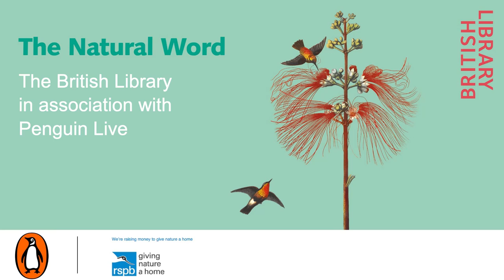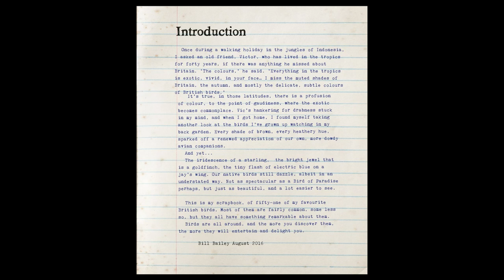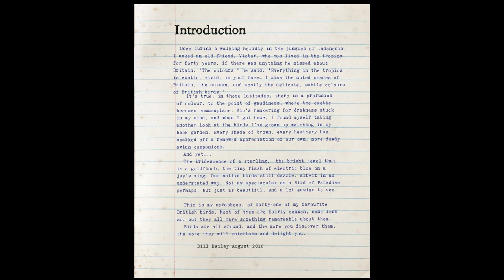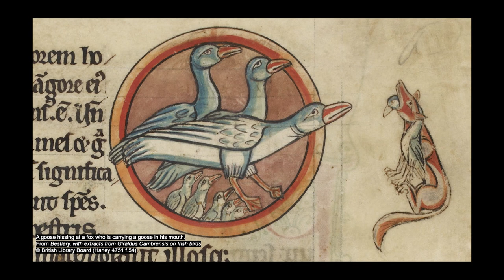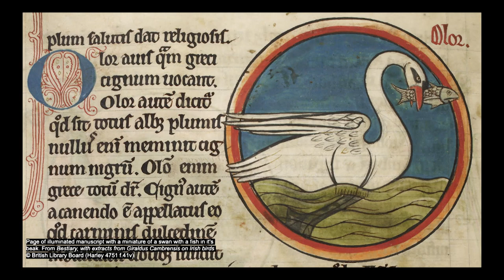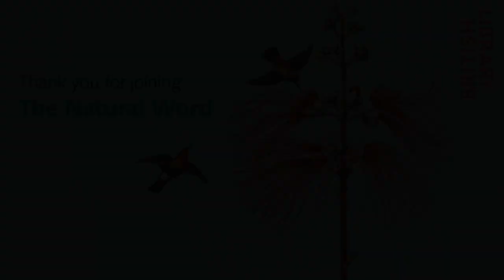Bird is the Word: with Sam Lee, Helen Macdonald and Bill Bailey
Birding royalty Bill Bailey, Helen Macdonald and Sam Lee celebrate all things avian.

Whether in the city or country, birds surround us: sound-tracking our lives, visiting our gardens and brightening the skies. Yet their habitats are increasingly threatened and their complex lives often overlooked. These authors share a fascination with birds and have spent hours in their company, studying their weird and wonderful ways, musing on the melodic beauty of their songs or reflecting on their place in human memory, love and loss.

Helen Macdonald, bestselling author of H Is for Hawk, discusses her new collection of essays, Vesper Flights, with passionate conservationist, renowned musician and folk expert Sam Lee, whose debut book The Nightingale pays homage to the songbird that has inspired artists, poets and musicians for centuries.

Featuring a special recording by Bill Bailey. Bill delighted bird watchers with his Remarkable Guide to British Birds, is known for his love of animals and for the small menagerie he has built in his West London home.

Chaired by journalist and nature enthusiast Kitty Corrigan.

Part of the British Library’s springtime season on environment: The Natural Word.

Her book H Is for Hawk won the 2014 Samuel Johnson Prize and Costa Book Award. Her collection of essays Vesper Flights was voted a book of the year in the Guardian, Financial Times and Daily Telegraph as well as being a Sunday Times bestseller and Radio 4 Book of the Week.

Kitty Corrigan is a freelance journalist living in the Welsh Borders. Before moving to Hay-on-Wye from London she was Deputy Editor of Country Living Magazine for 16 years. She works for a variety of magazines and as a writer/editor for Hay Festival, with a special interest in rural and environmental issues.

Sam Lee is a folk singer, conservationist, broadcaster and activist. His first album, Ground of Its Own, was nominated for a Mercury Music Prize in 2012. As a song collector he is dedicated to gathering, sharing and interpreting ancient oral music from Britain and Ireland. Sam’s singing has been heard in films and TV shows from Guy Ritchie's King Arthur: Legend of the Sword to Peaky Blinders. His first book, The Nightingale: Notes on a Songbird, is published by Penguin.

Bill Bailey is perhaps best known for his stand-up comedy shows such as Qualmpeddler, Limboland, and Remarkable Guide to the Orchestra, but he’s also entertained on television in programmes including Never Mind the Buzzcocks, the Channel 4 sitcom Black Books and QI. He is also a passionate musician, author and director and supports a number of charities. In 2020 over 11 million people watched as Bill was crowned the winner of Strictly Come Dancing.